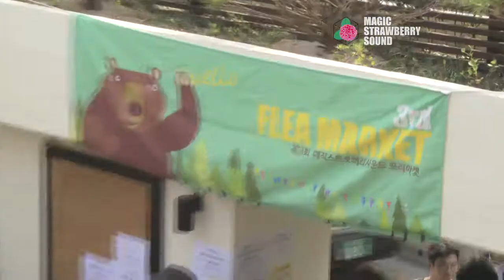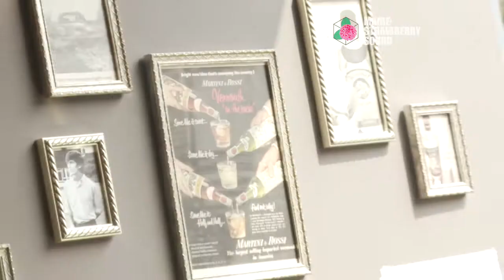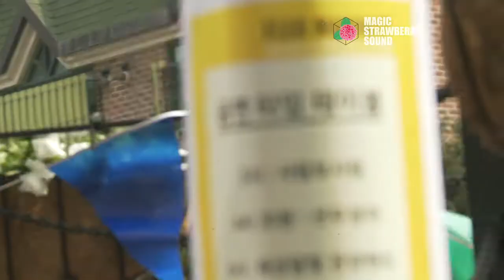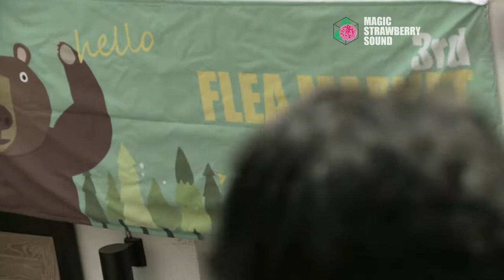magic strawberry sound flea market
제3회 매직스트로베리사운드 프리마켓 @홍대 메이플라워